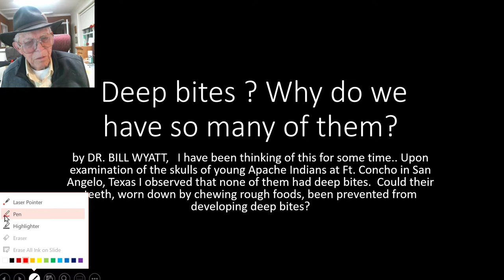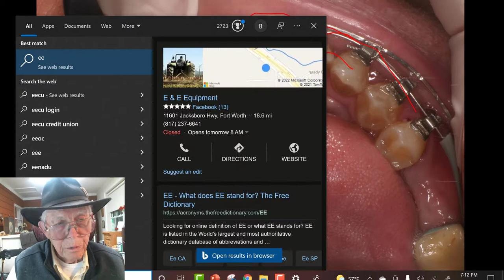Deep Bites - Why So Many?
Watch this video to learn my theory on why there are so many deep bites. These indians that I mention ate such rough foods that they ground their teeth off early. They could move their jaw forward and used their front teeth more than we do. At this young age, there wasn't a person there with cusps on their teeth. This is a very interesting video that I think you'll learn a lot and enjoy!